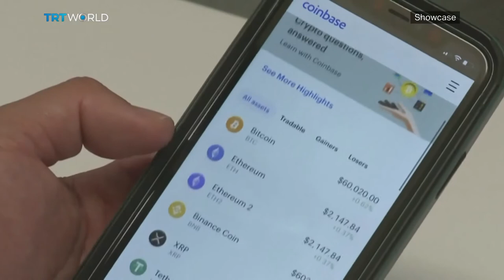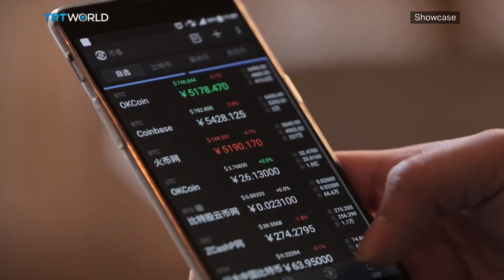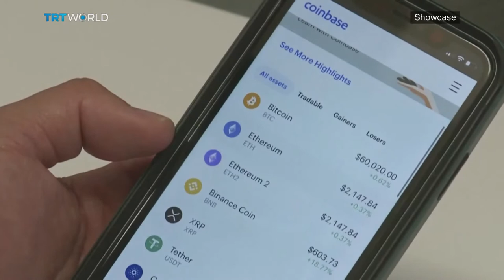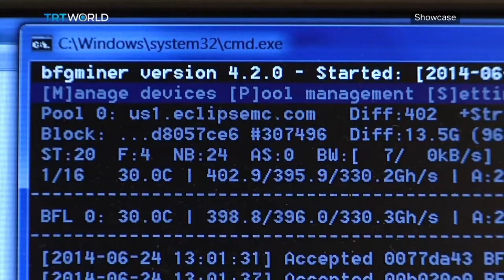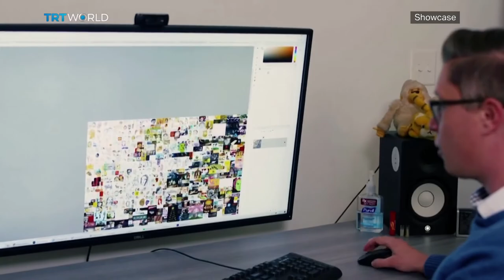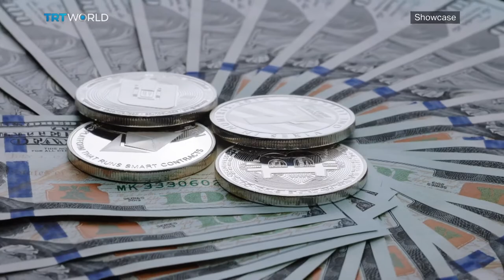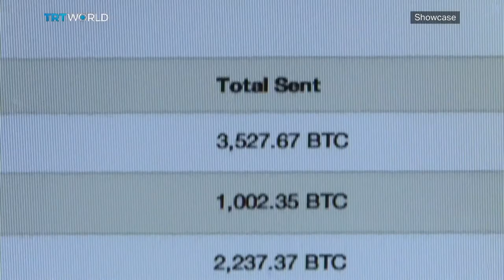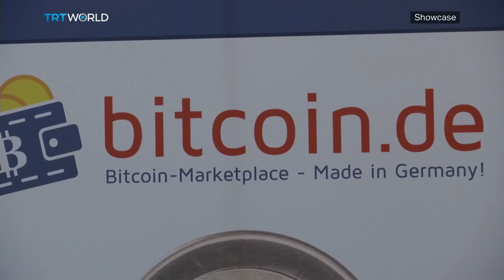Russia’s Hermitage to auction digital copies of its collection as NFTs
Russia's State Hermitage Museum wants to cash in on the NFT craze, by selling digital versions of its masterpieces. But the auction set for later this month has to travel some murky legal waters, which could put it at odds with the Kremlin.

Kenny Schachter, Art Dealer and Writer 01:48